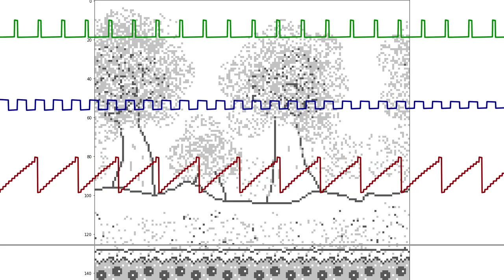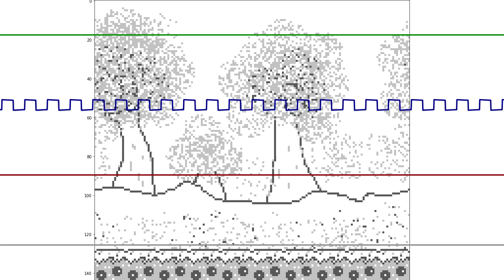(Chiptune) just F minor song